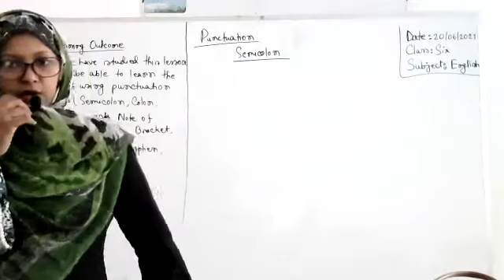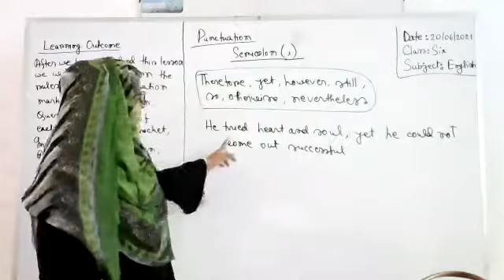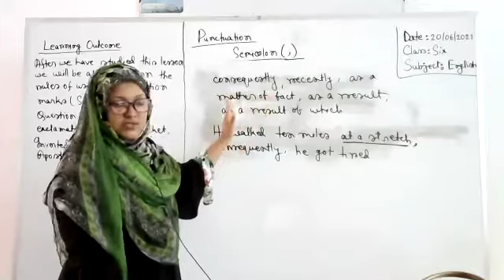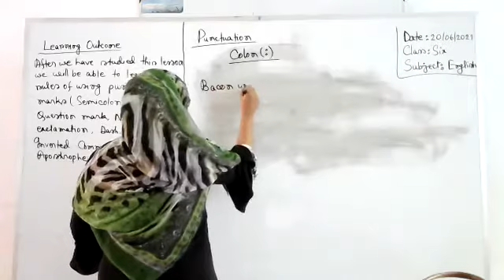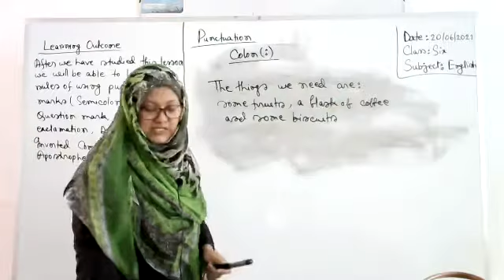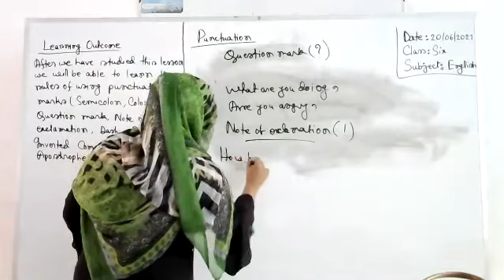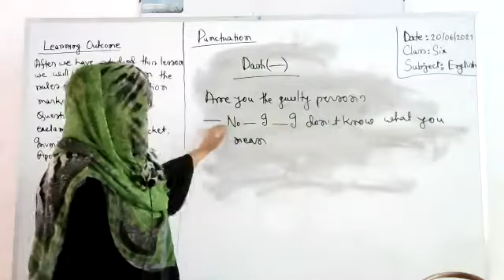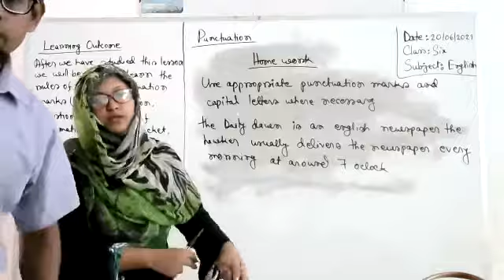class 6 English